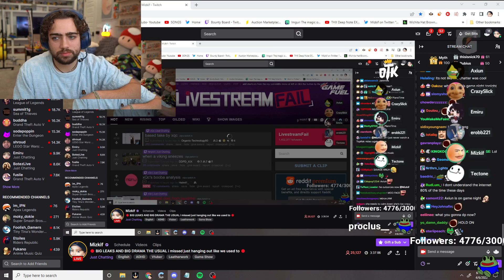Emiru Got Mizkif Banned From The Gym..